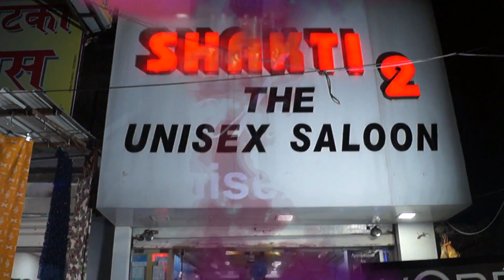SHAKTI 2 THE UNISEX SALON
Unisex Salon and Tattoo Studio
Address : Teka Naka, Nari Road, Mayur Complex, Near SBI Bank, Nagpur.